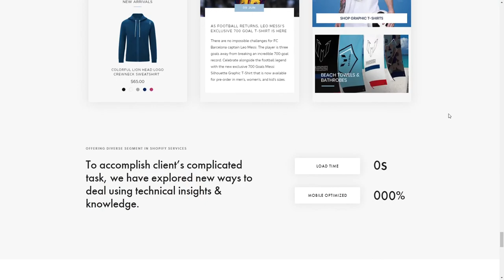LinkSture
LinkSture By LinkSture From India
A leading bespoke eCommerce website design and development company serving for more than 12 years in UK, USA and worldwide.